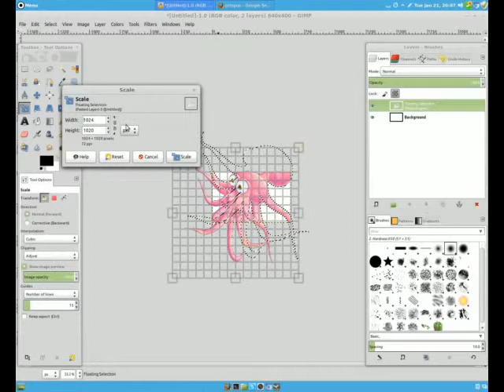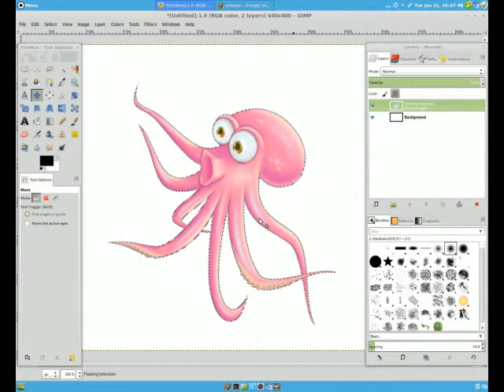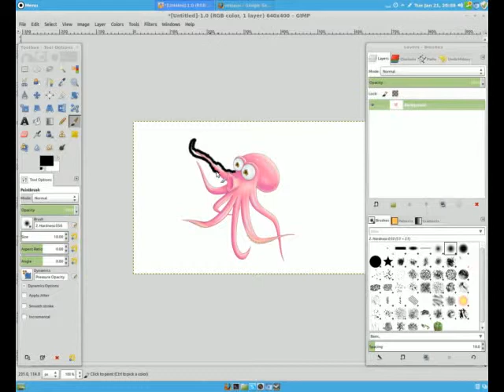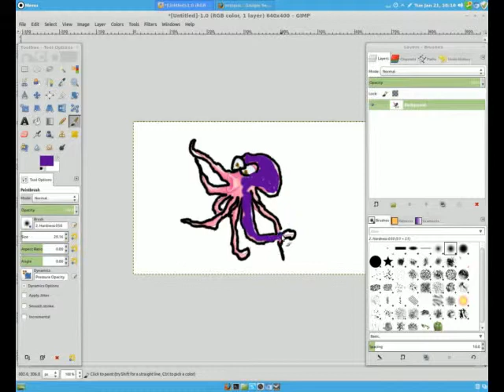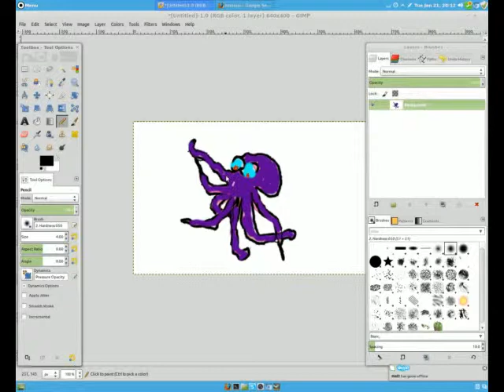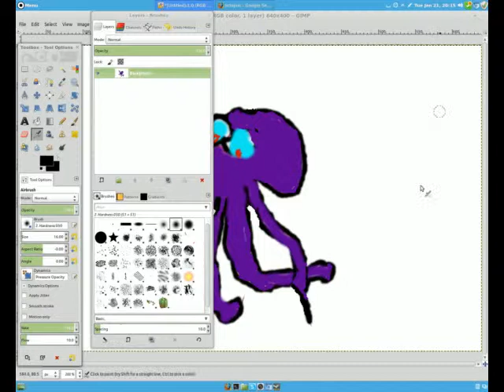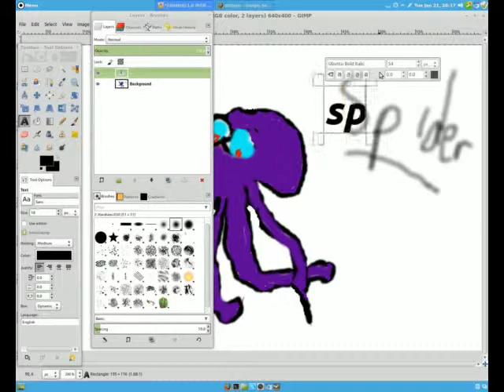Gimp drawing || Spider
how honestly stupid do you think you would have to be to think an octopus is a spider.

Music
Feint Clockwork Hearts
Feint Homebound